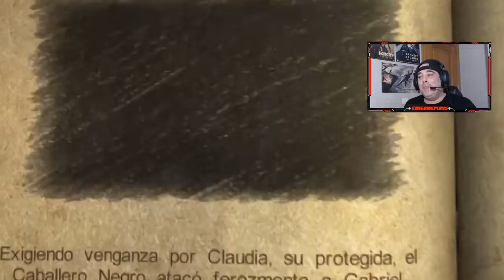CASTLEVANIA LORDS OF SHADOW GAMEPLAY EN ESPAÑOL l CAPITULO 7 l PC ULTRA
Hey muy buenas gente seguimos con la serie para el canal con castlevania lords of shadow gameplay en español capitulo 7.

Castlevania : Lords of Shadow acontece en una época apocalíptica,situada en Europa durante la Edad Media en el año 1047.Esto convierte a Gabriel en el primer Belmont de una cronología alterna de la actual.

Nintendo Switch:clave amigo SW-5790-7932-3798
Sony Play 4:emi22111
Xbox one:EMIGAMEPLAYS366